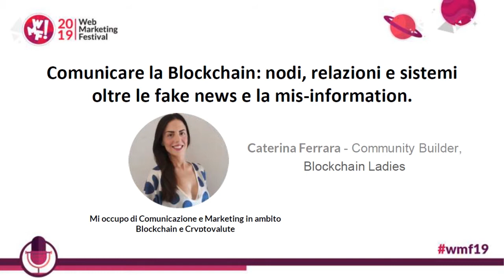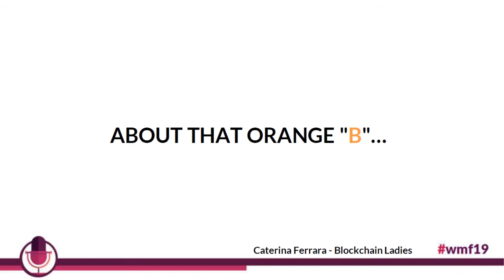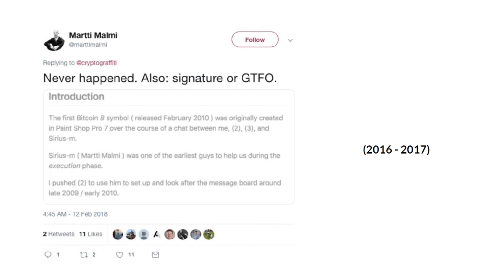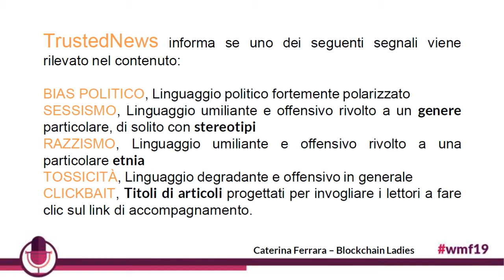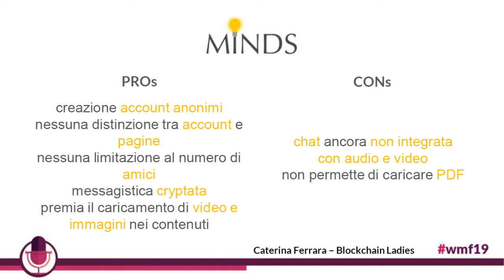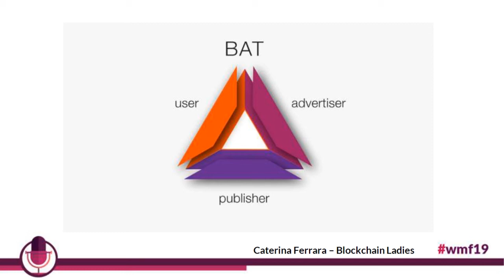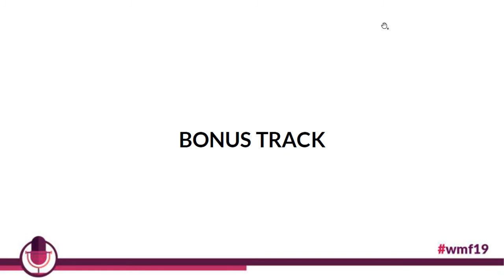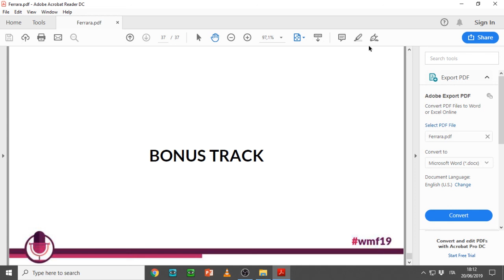Comunicare la Blockchain - Caterina Ferrara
La cosiddetta “mis-information” rappresenta da sempre una minaccia globale per la scienza e la tecnologia e la Blockchain e le Cryptovalute non sono rimaste illese. In 10 anni, fake news ed informazioni errate si sono diffuse velocemente e in maniera pervasiva attraverso articoli, tweet, post, commenti e motori di ricerca. Il marketing dei contenuti digitali e, in particolare, i social networks hanno proposto al pubblico contenuti per tenere alta l’attenzione, tralasciando del tutto l’esigenza di mercato, giocando d’effetto piuttosto che di qualità. Fake news, affidabilità delle fonti, remunerazione dei contenuti, frodi pubblicitarie, influencers e problemi di privacy, sono proprio i temi più caldi associati all'utilizzo dei social networks a danno di utenti e marketers. In questo contesto la Blockchain si inserisce con la promessa di un Internet del futuro decentralizzato, restituendo agli utenti il controllo dei propri dati, della propria identità e del loro destino. Muovendo da questo scenario, l’intervento si focalizza su casi studio che hanno previsto l’impiego di questa tecnologia emergente e va indagando sui vantaggi che essa apporterà al nuovo approccio alla comunicazione.